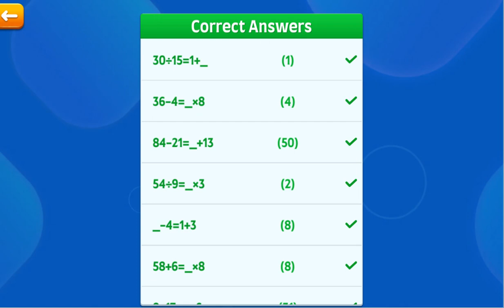When you learned balanced equations in fourth grade.